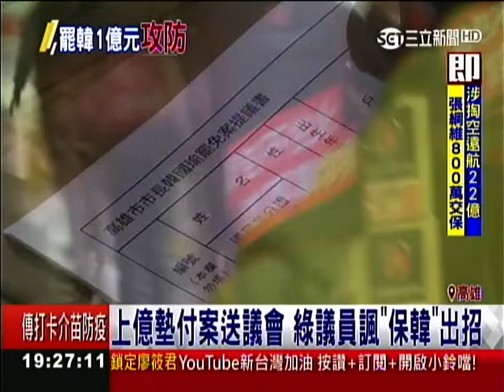既然二階段民間連署都已經送交高雄選委會，而韓國瑜利用全黨與市府的行政資源在卡罷免案，民進黨不應再保持沉默 應積極跟市民站在一起!20200331192629